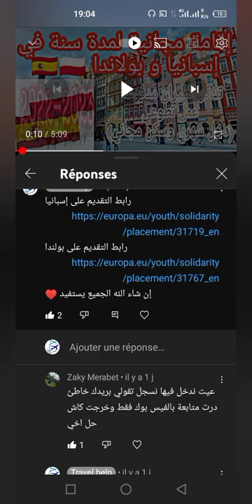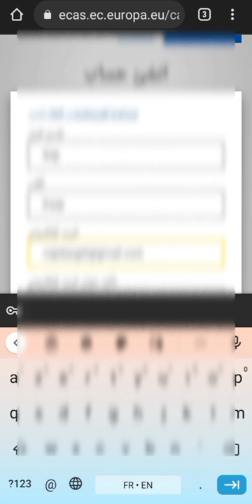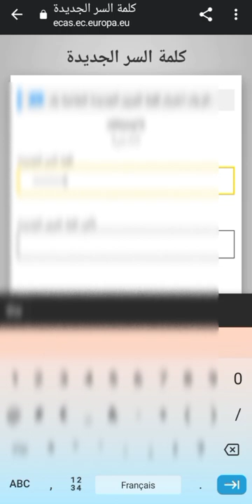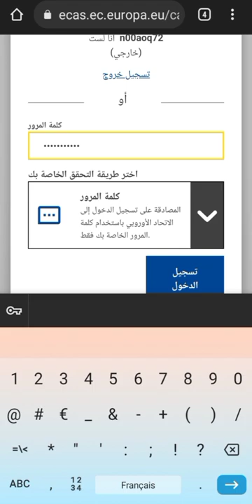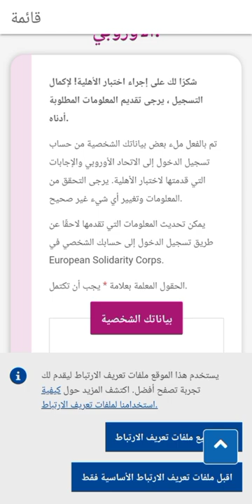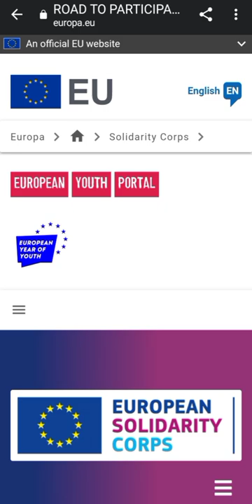شرح كامل للتقديم في العمل و الإقامة في إسبانيا و بولاندا| كيفية التسجيل في موقع الاتحاد الأوروبي 🇪🇸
وصلتني الكثير من التعليقات حول كيفية التسجيل في موقع الاتحاد الأوروبي
في هذا الفيديو سأشرح معكم طريقة التقديم على إسبانيا و بولاندا و العمل فيه
____________________________ا